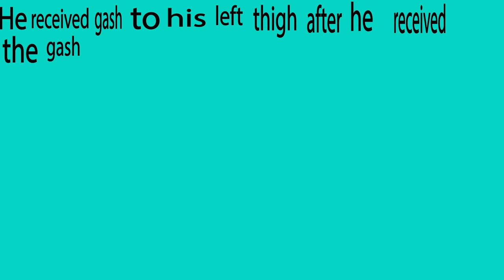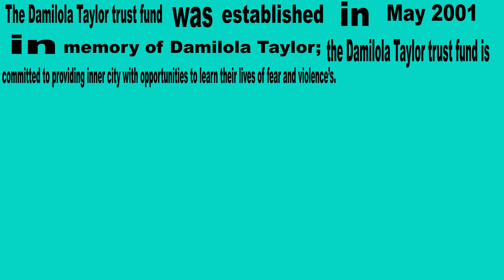Damilola Taylor animation